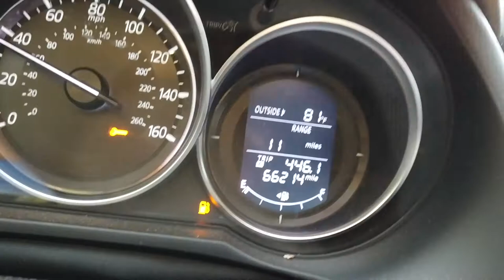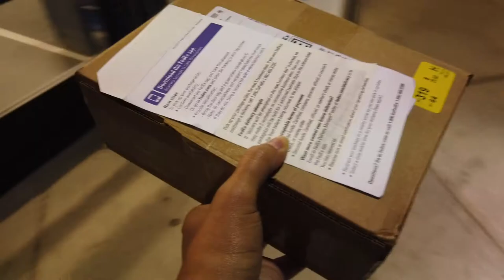Jewelry from Who? 30 Day Vlog Challenge - Day 25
Hello my people! Thanks for hanging out with me today!! Today was my late day and I just wanted to get home but the world had other plans! Long chat with a customer, ran out of gas, a severe thunder storm and picked up a package all before heading home. lol It was actually a really great day and I am so glad I get to come home to Fabian! (I'm a mushy bride to be lately). SUPER MUSHY! lol

Hope your day was awesome! Come back and see us tomorrow!

Vanessa - @nessylita
Fabian - @dafutureva

Camera We Use - Osmo Pocket by DJI
Right now there is a sweet bundle sale!

Our Vitamix

Check out how we provide a PHONE APPP that gives your entire family access to LAW FIRMS all across the country!